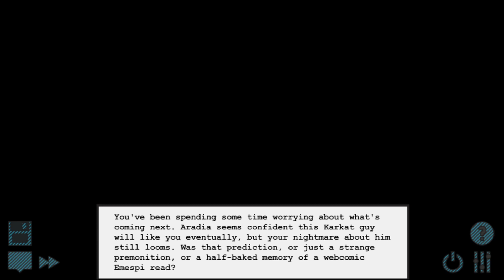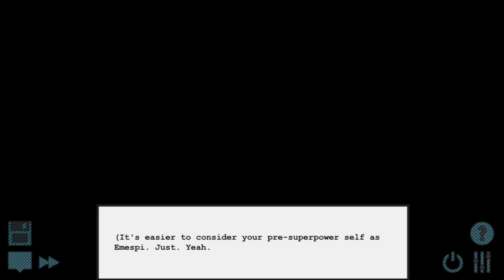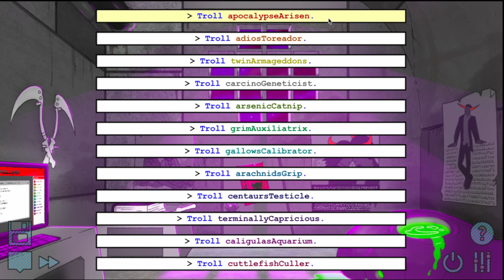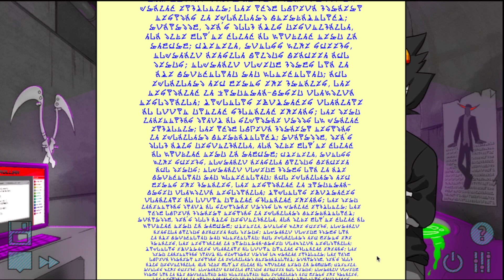PESTERQUEST REWRITTEN: Karkat Vantas [NO COMMENTARY]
2beep2meow instrumental used with permission, courtesy of @bbpanzu213!

0:00 Intro

At Karkat's Hive
6:23 MSPAR: Be distracted by something.
8:22 No time to waste. Go! Now!

THIS GAME IS IN BETA! Act 1 is complete (Prologue through to Joey Route Pt 2.), but Act 2 is only just beginning. Routes will be added as they are written -- you will see some temp sprites, backgrounds, etc., and dialogue may not be final.

Special thanks to FlaringK, without whom this project would not exist.

Double shoutout to @MiscEris, whose No Commentary Pesterquest stuff I used as research and am blatantly ripping off. Also shoutouts to whoever put together the Pesterquest transcripts. SUPER useful for research.